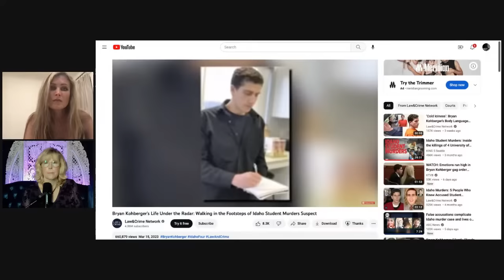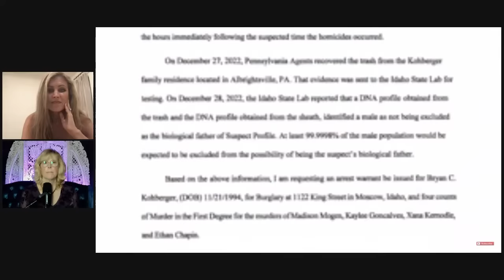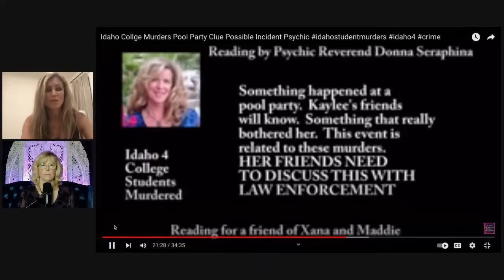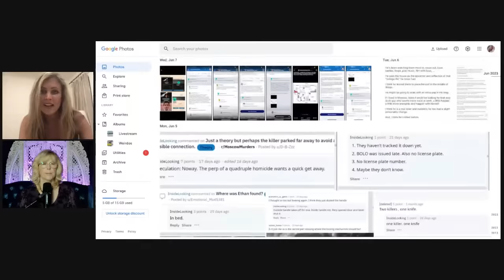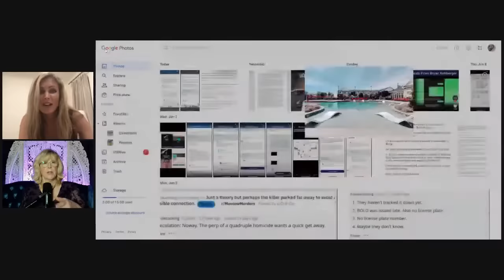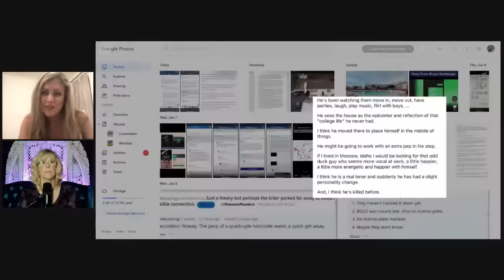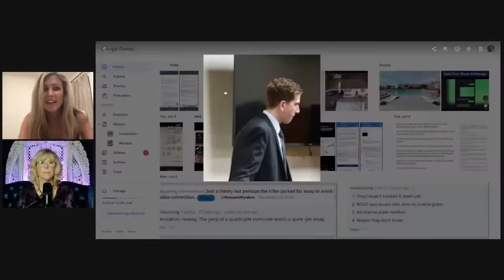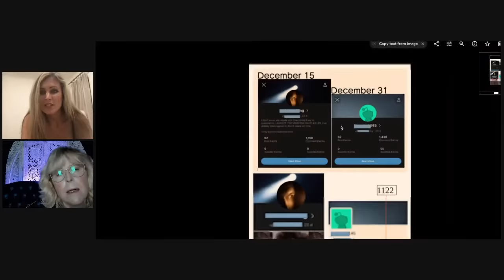PART 2: The Pool Party “If you hear about some pool party we know he’s the guy”bryankohberger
This is Part 2 of our livestreams on The Idaho Murders, you can watch our first we did back in Jan 2023 before the PCA was released to the public.

In this video we discuss the Pool Party Donna saw was important and could be how he met Kaylee, Maddie, etc 3 months later it came out on Law and Crime that Bryan Kohberger's neighbor invited him to a Pool Party on July 8th.

idaho4 the facts, rumors, new information, misinformation and upcoming trial of bryankohberger. If you are unfamiliar with Donna’s ability to get into the mind of the killer you can watch this video here ➡️ The Silent Witness

If you want to join memberships, I’d be so honored for you to join my new membership program I am launching.  I now have a join button which will give you exclusive access to future members-only livestreams and videos.